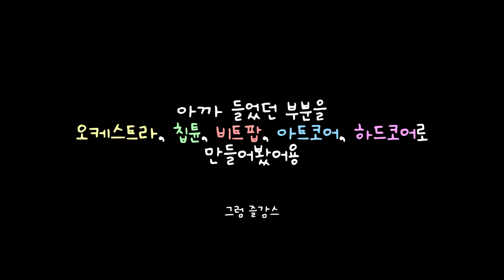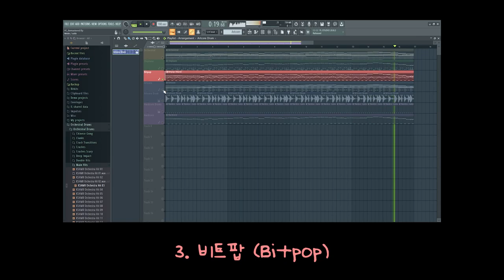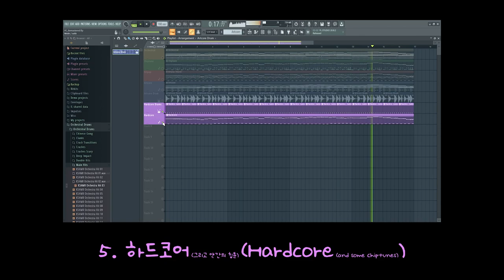미이루와 함께하는 Pixel Candy 부분 리메이크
즐겁다